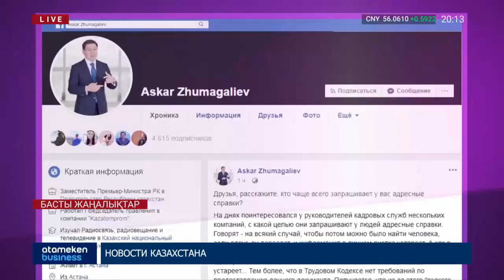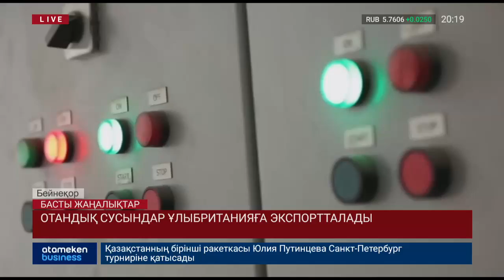Басты жаңалықтар. 28.01.2019 күнгі шығарылым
• Сырғанаққа таласқан екі оқушы төбелесіп, біреуі қайтыс болды;
• Шұғыл комиссия отырысы өтеді;
• Қазақстандықтардың шетелдердегі $100 млн қаражаттары бұғатталды;
• Елімізде тіркелмеген 200 ұшақ анықталды;
• Қытаймен саудадағы деректердің сәйкессіздігінен Қазақстан 200 млрд тг қаржыдан қағылуда;
• 1,5 млн адам салық төлеуден жалтарып жүр;
• Банктерге ипотекалық қарыздардан комиссия ұстауға тыйым салынды;
• Мекен-жай анықтамасы ресми құжаттар тізімінен алынуы мүмкін;
• Жер учаскелері нарықтық бағамен есептелетін болды;
• Кәсіпкерлер жер телімдерінің талан-таражға түсіп жатқанына наразы;
• Үлестік құрылыс нысандарын аяқтау үшін бюджеттен 40 млрд теңге бөлінеді;
• Ерікті қоныс аударушыларға 1 млрд теңге беріледі;
• Отандық сусындар Ұлыбританияға экспортталады;
• Микробизнестегі әйелдерге мүмкіндік;
• Алматы облысындағы 134 елді мекенде су тасқыны болуы мүмкін;
• Апат құрбандарының саны 60-тан асты;
• Оқушылар автобусы аударылды;
• Малдың қатысуымен болатын жол апаттары көбейді;
• Әлеуметтік желілерде жалған жарнама жасайтын жұлдыздар жауапқа тартылады.